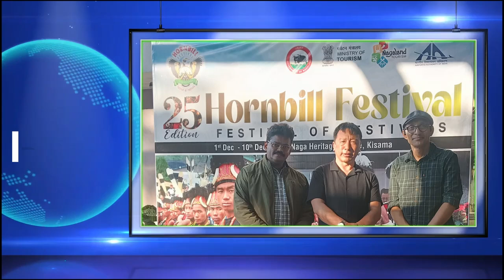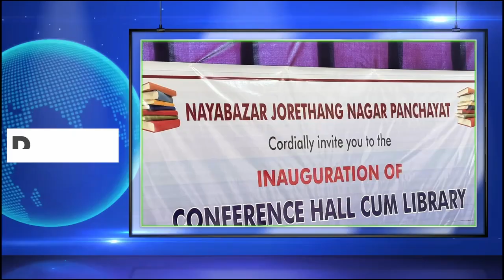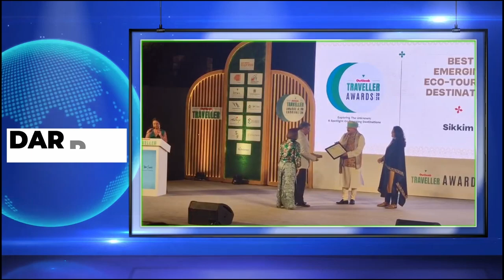SKM DARPAN DAILY BULLETIN 2-12-2024